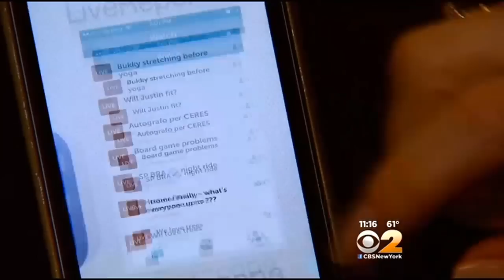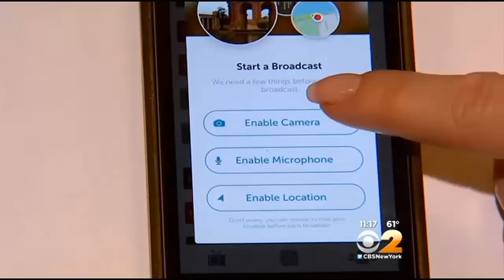Live Broadcasting 'Periscope' App Sparks Concerns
CBS2's Sonia Rincon takes a look at how it could be misused.